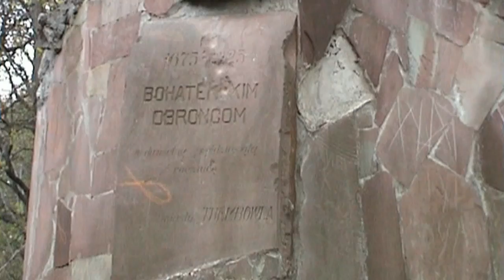Niezwykly Swiat - Ukraina - Trembowla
Trembowla to jedna z najstarszych osad ziemi halickiej. W XI wieku była siedzibą księstwa Rościsławowiców. W roku 1340 przeszła w posiadanie króla Kazimierza Wielkiego, który zbudował tu zamek, o czym wspominają kroniki Janka z Czarnkowa i Jana Długosza.